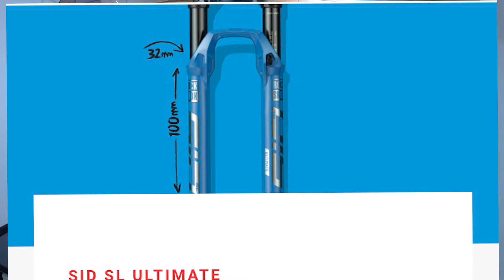SUSPENSÃO ROCK SHOX SL ULTIMATE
Suspensão maravilhosa sid SL Ultimate
Diga aí nos comentários se vc compraria uma dessa ou fazeria outro tipo de  investimento em sua bike 🤘🏻